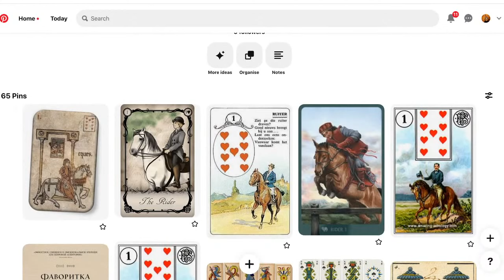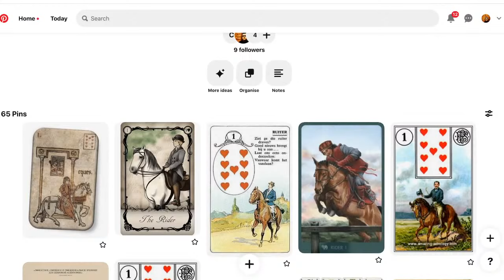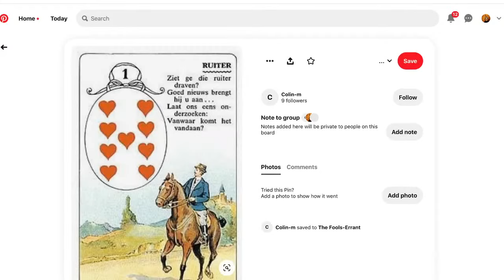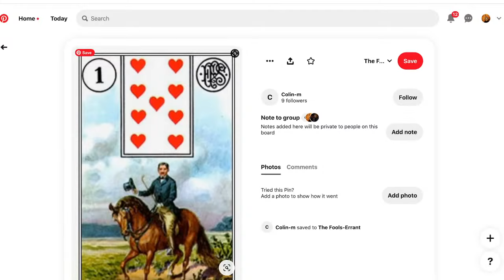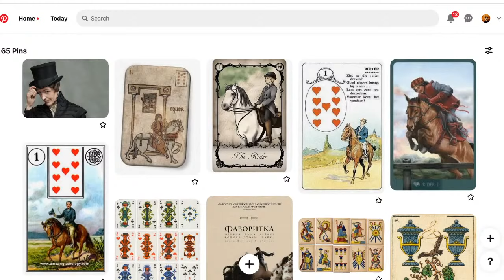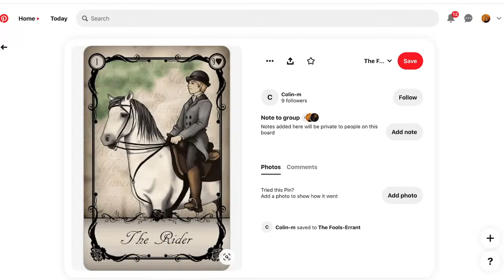The Rider: Lenormand Card 1 - Fortune's Fools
Join Colin and Gordon and the crew as they embark on the live, collaborative creation of a Lenormand deck for, against and with these times.

Episode 1: The Rider
- Card meanings
- Insets

The music video Gordon Refers to is Blackbear - Queen of Broken Hearts which you can watch here